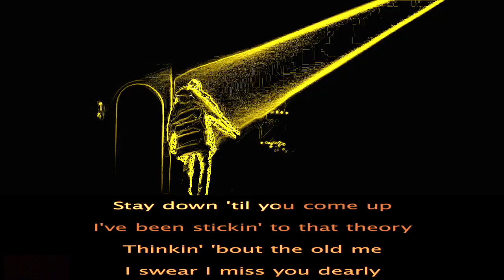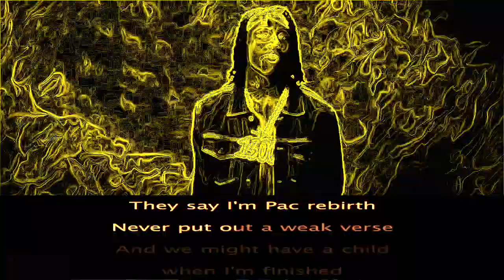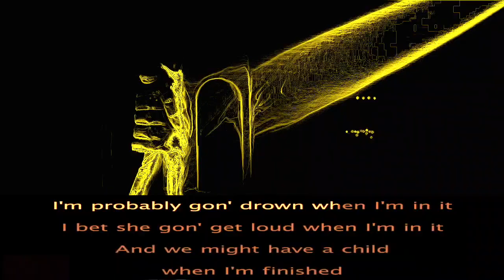Polo G - RAPSTAR 🔥 KARAOKE